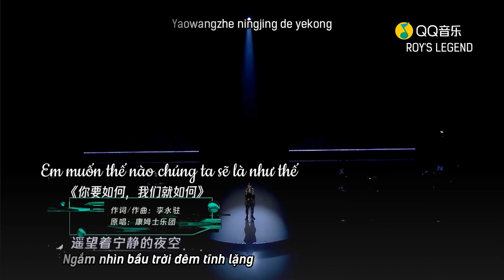[R'sL VIETSUB] [LIVE] Em muốn thế nào chúng ta sẽ là như thế - Vương Nguyên 你要如何我们就如何 王源 （Cover)